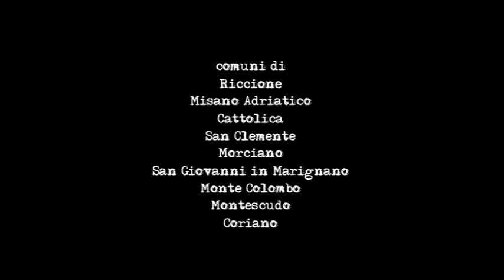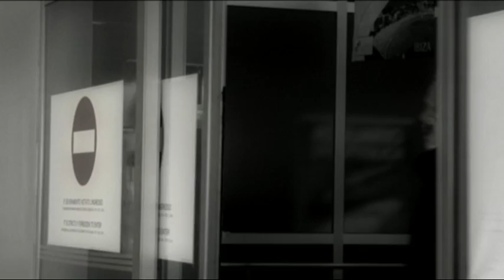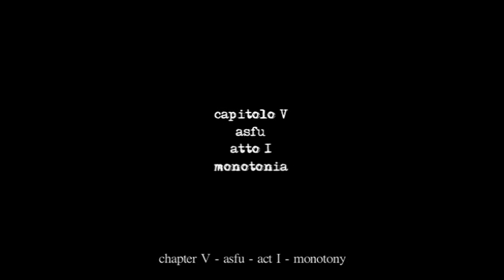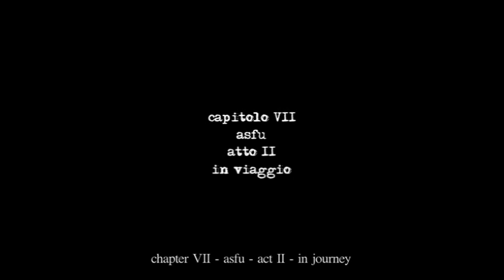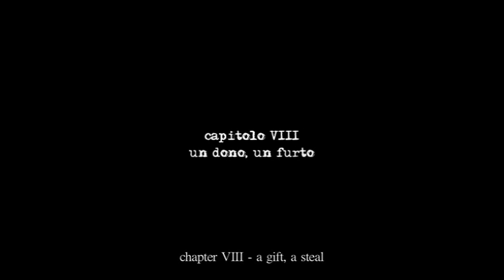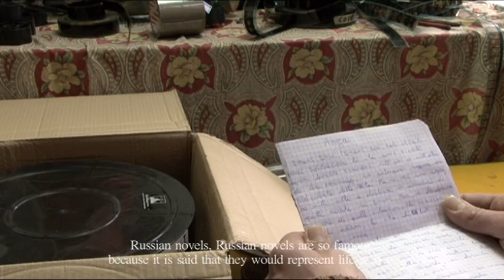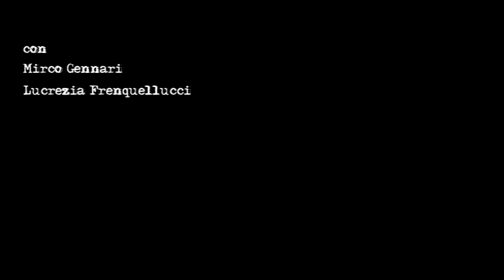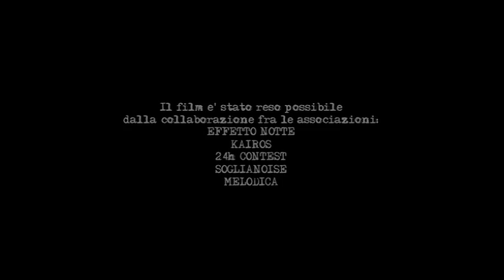Verso Asfu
Italia, 2010, durata: 80 minuti

Una produzione Effettonotte / A production by Effettonotte no-profit association.

Grazie al contributo di / Thanks to: Assessorato alle Politiche Giovanili dei Comuni di Riccione, Misano Adriatico, Cattolica, Morciano, Coriano, San Clemente, San Giovanni in Marignano, Montecolombo.

Regia/Director: Chiara Giannini
Attori/Main characters: Mirco Gennari e Lucrezia Frenquellucci
Soggetto/Story: Chiara Giannini e Michele Cotelli
Sceneggiatura/Script: Michele Cotelli
Fotografia/Cinematographer: Giacomo Pumilia
Montaggio/Editor: Michele Cotelli e Davide Montecchi
Suono/Sound: Giovanni Giannini
Operatore/Cameraman: Emanuele Tomei

Sinossi/Synopsis
Fabio Donini, proiezionista in un piccolo cinema di provincia, con ambizioni di scrittore, vive in solitudine la sua monotona quotidianità tra pellicole da montare e spettatori che non arrivano mai.
Lucrezia Stefanini è una tennista professionista. Spinta dai genitori, ha fatto del tennis lo scopo della sua vita, chiudendosi in un mutismo ostinato.
Nello sfiorarsi continuo delle loro vite accade che il caso stringa le loro solitudini portandoli  ad una progressiva riappropriazione di sé.

Fabio Donini, projectionist in a small cinema of the province, with ambitions as a writer, lives in solitude between films to edit and spectators who never arrive. Lucrezia Stefanini is a professional tennis player. Boost by parents, she did tennis her purpose in life, closing herself in a stubborn silence. In the continuous touching of their lives, the destiny ties their loneliness, leading to a progressive re-appropriation of self.

Biografia e filmografia della regista / Director's biography and filmography
Chiara Giannini (Rimini, 1979) si è laureata in Lettere moderne presso l'Università degli studi di Bologna. Ha curato con Michele Cotelli diversi seminari didattici di ideazione e realizzazione di cortometraggi ed ha diretto per Effettonotte i cortometraggi "La brocca" (2008) e "Perchè non ballate?" (2008) e la regia teatrale de "La fattoria degli Animali" (2009).
Attualmente è presidente dell'associazione Effettonotte con la quale gestisce due sale cinematografiche nella provincia di Rimini.
VERSO ASFU è il suo primo lungometraggio.

Chiara Giannini (Rimini, 1979) graduated in Modern Literature at the University of Bologna. She edited with Michele Cotelli different instructional seminars of conception and realization of short films and has directed short films for Effettonotte "The Jug" (2008) and "Why do not you dance?" (2008) and like theater director "Animal Farm" (2009). She is currently president of the association Effettonotte which operates two cinema-theaters in the province of Rimini.
GOING TO ASFU is her debut.